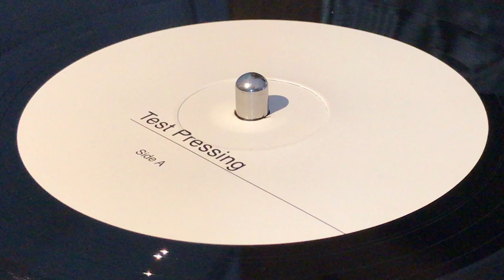LACKSLEY CASTELL ~ Just Too Young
Prod [Uncredited] : Oswald Creary ~ CLASSIC SOUNDS ~ Mkd & Dist : Common Ground International ~ Dist : Jah Fingers Music ~ 12'' (Track A1, Test Pressing, Limited Edition) ~ 45rpm ~ Reissue 2019 ~ UK ~ Originally Released : 1986, Canada ~